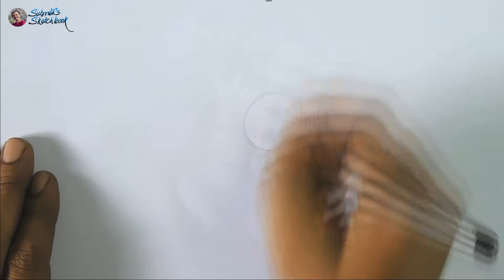PLUTO | HOW TO DRAW | STEP BY STEP | CARTOON CHARACTER | CHARACTER DESIGN | VOL 09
How to draw | Step by Step | Character design | Hi all I am subrata, working professional in 2D animation Industry in India. I try to help them step by step who are interested to learn drawing.